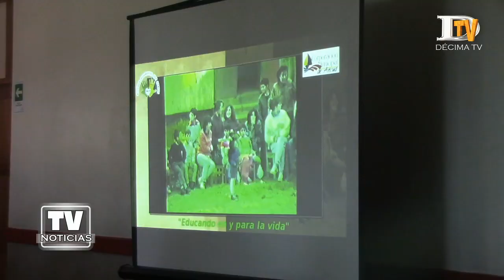Escuela Diferencial de Ancud, cuenta con nuevo mini bus para sus estudiantes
66 millones de pesos de inversión requirió la adquisición de un moderno mini bus para el traslado de los alumnos de la Escuela Especial San Carlos de Ancud, que fue adquirido con recursos aportados a través del Fondo Nacional de Desarrollo Regional y fue entregado por el municipio local.
El establecimiento atiende a cerca 84 niños y jóvenes que presentan retardo mental en sus rangos leve, moderado y profundo. Ellos están divididos en dos niveles de educación; cursos básicos, que comprenden niños y jóvenes entre los 9 y los 15 años de edad, además de cursos laborales, para jóvenes y adultos desde los 15 hasta los 26 años. El nuevo vehículo cuenta con una capacidad por recorrido de 4 alumnos en sillas de ruedas, y 15 en butacas.